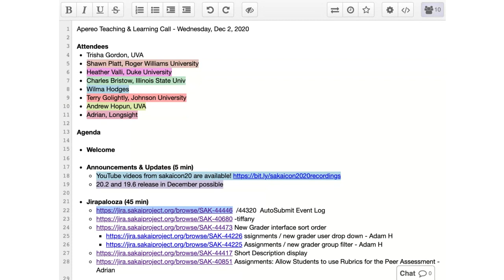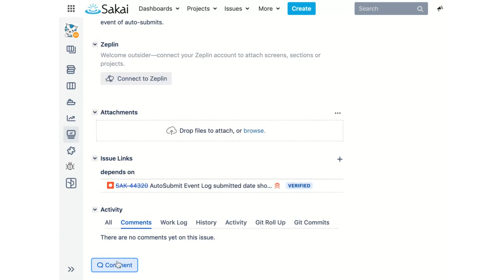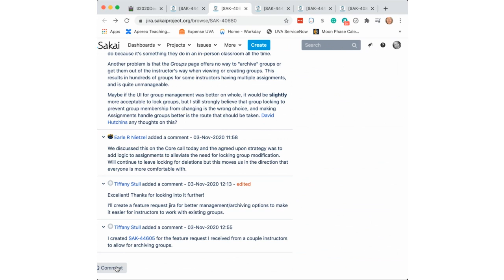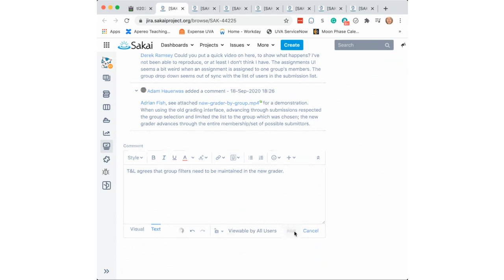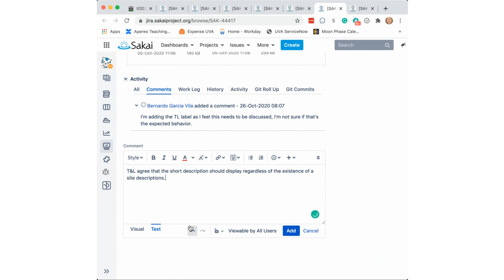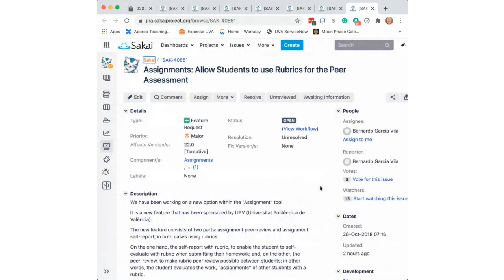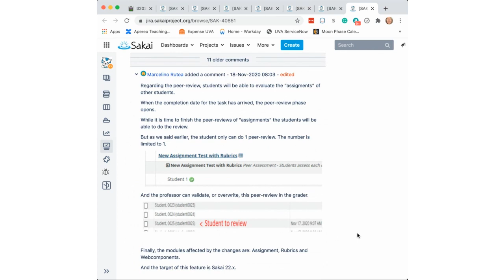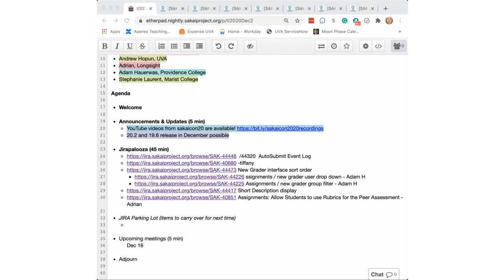2020-12-02 Apereo Teaching and Learning - Jirapalooza